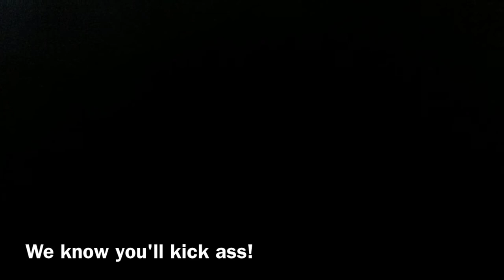Good Luck Zach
Zach is competing in his fifth(?!) Ironman.  Greg, Ashley, Courtney and I cheer him on...